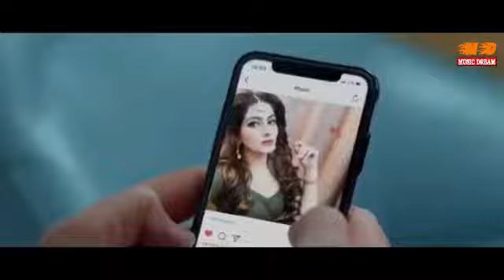Karunakarala (කරුණාකරලා) - Denuwan Kaushaka Music Video 2020 New Sinhala Songs 2020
Song - Karunakarala
Artist - Denuwan Kaushaka
Lyrics - Sajith V Chathuranga